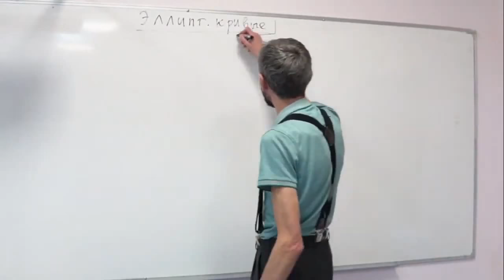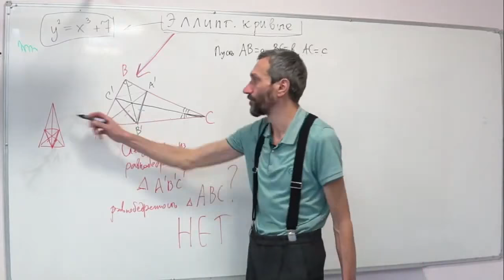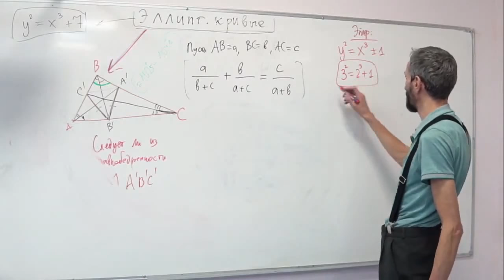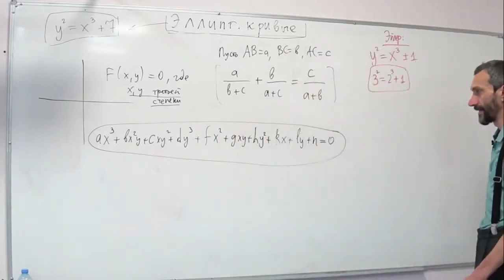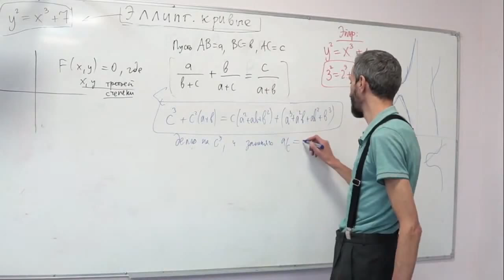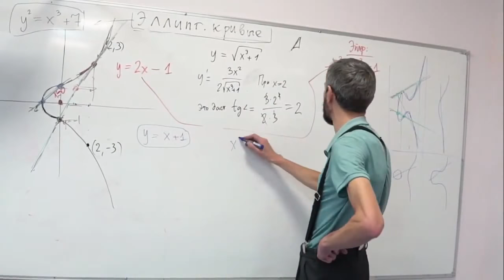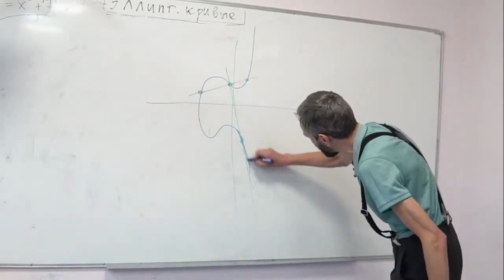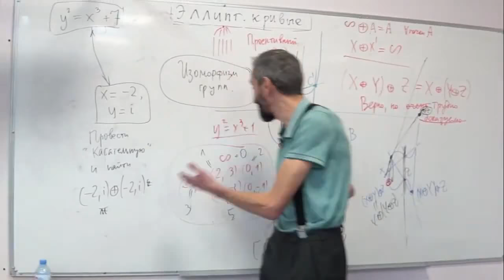ЭЛЛИПТИЧЕСКИЕ КРИВЫЕ «НА ПАЛЬЦАХ»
Лекция А.В.Савватеева. НАУЧНЫЙ ЛЕКТОРИЙ В ШКОЛЕ №2107

В лекции я рассказываю об эллиптических кривых и операции сложения
точек на них. Интерес к ним связан с несколькими не похожими друг на
друга задачами:

- Описание всех целочисленных "Шарыгинских" треугольников, у которых
треугольник в основании биссектрис - равнобедренный (а исходный - нет);

- Детская задачка про то, сколько должно быть яблок, бананов и апельсинов
в трёх корзинах, чтобы сумма отношений количеств одного фрукта, делённых
на суммарное количество двух других, равно 4 (или какому-то ещё числу);

- Великая, или последняя теорема Ферма;

- Конструирование криптовалют.

Во всех случаях возникает нетривиальная и очень красивая наука:
вычисление ранга группы рациональных точек на невырожденных
кривых третьего порядка. Получить же решения этих задач без этой
науки невозможно в принципе - в силу размера типичных решений.